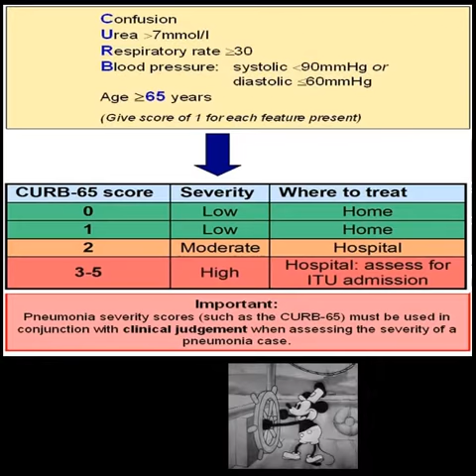The Curb - 65 Score for community-acquired pneumonia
Curb - 65 score for community-acquired pneumonia.

 (wiki) Community-acquired pneumonia (CAP) is one of the most common infectious diseases and is an important cause of mortality and morbidity worldwide. Typical bacterial pathogens that cause CAP include Streptococcus pneumoniae, Haemophilus influenzae, and Moraxella catarrhalis.